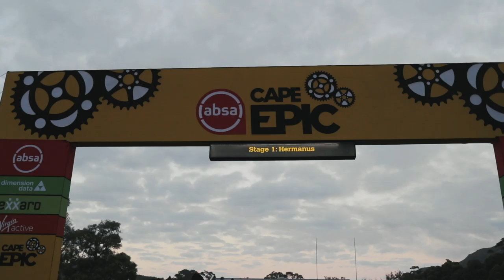Cape Epic 2019 - Stage 1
2nd race day at the Cape Epic, 2nd win- Nino Schurter and Lars Forster have won stage 1 in Yellow!
SCOTT-SRAM MTB Racing's top team have extended their lead now to 3.33min - what a show!
Check out some key highlights in the video!

Movie: @raineduponmedia